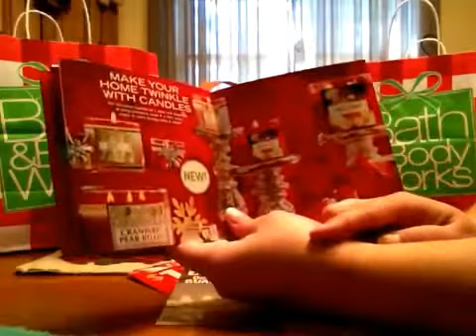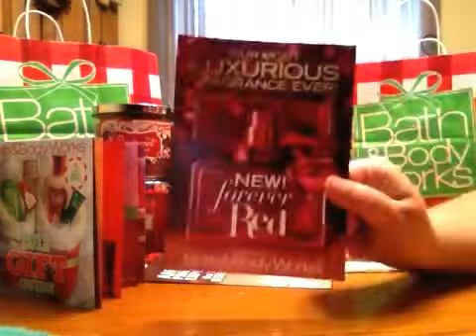Bath and Body Works Holiday 2012 Haul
Wax